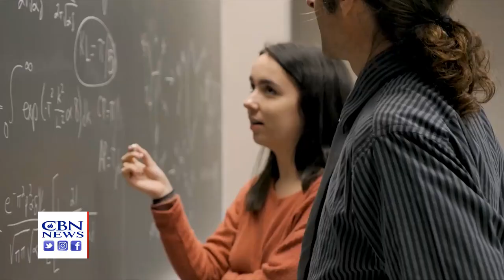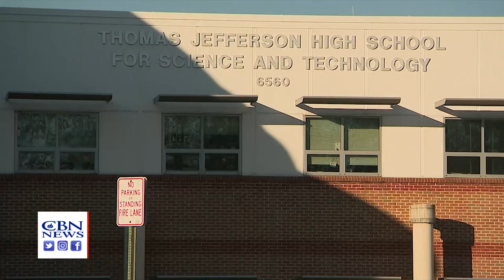America's Number 1 High School Under Investigation in 'Equity' Scandal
One of the nation's most prestigious high schools is under investigation by Virginia's attorney general, all because several school districts may have discriminated against high-performing students in the name of equity.

At least 13 schools failed to notify students that they won National Merit honors in time for college application deadlines.

Thomas Jefferson High School for Science and Technology is ranked as America's number one high school according to U.S. News and World Report. Now, Virginia Attorney General Jason Miyares is investigating the Fairfax County school for unlawful discrimination.